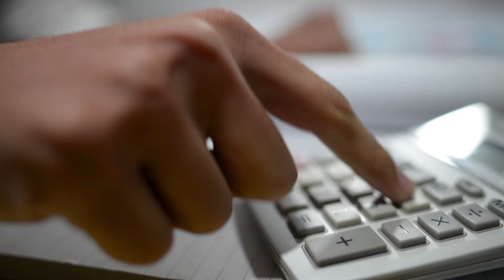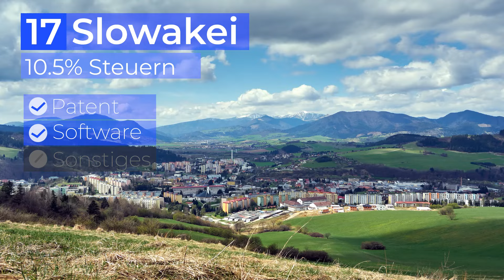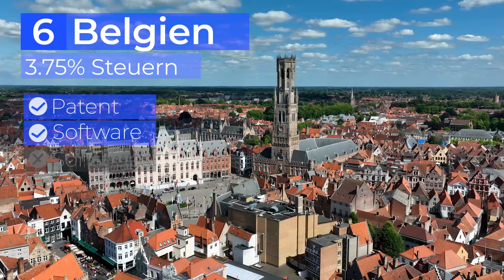Europas IP-Steueroasen: 18 Länder, die Innovationen belohnen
Entdecke die faszinierende Welt der Patentboxen und Lizenzboxen in Europa! 🌍💼

Du denkst, Steuern sind langweilig? Denk nochmal! 🤔💡

In diesem Video erfährst du alles über die 18 Patentbox- und Lizenzbox-Regime in Europa:

• Was sind Patentboxen und Lizenzboxen überhaupt? 🤷‍♂️
• Unglaubliche Steuersätze von nur 1,75% bis 12,5%! 📉💰
• Welche Länder bieten die besten Deals? 🏆
• Warum sind einige Länder ausgestiegen? 🚪🏃‍♂️

Egal ob du Unternehmer, Erfinder oder einfach neugierig bist - dieses Video wird dein Verständnis von Steuern und Innovation revolutionieren! 🚀🧠

Erfahre, wie Unternehmen von diesen Steuervorteilen profitieren können. Klick jetzt auf Play! ▶️

00:00 - Intro
00:24 - Was ist und wie funktioniert eine Patent-Box/Lizenz-Box?
02:25 - Standard für Lizenz-Box– und Patent-Box-Modelle seit 2015
06:06 - Unterscheidung in drei Szenarien
08:27 - Quellensteuer nicht vergessen
11:14 - Informationen zur Länder-Liste
12:04 - Länder-Liste: Europas IP-Steueroasen
17:31 - Fazit
18:43 - Wir können dich unterstützen
19:21 - Outro

= Hintergrund =
👉  Patent Box Regimes in Europe, 2024

👉  Tabellarische Übersicht zu den Ländern und Steuersätzen als Google Sheet